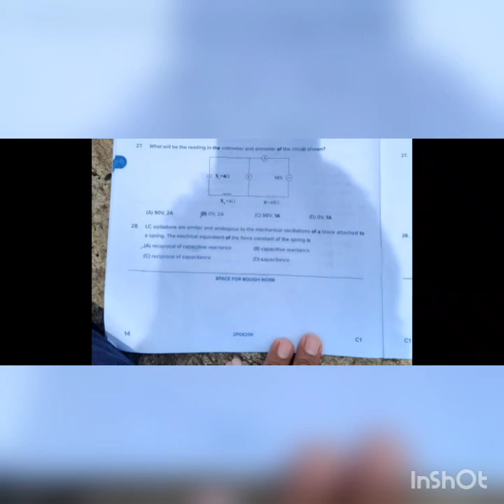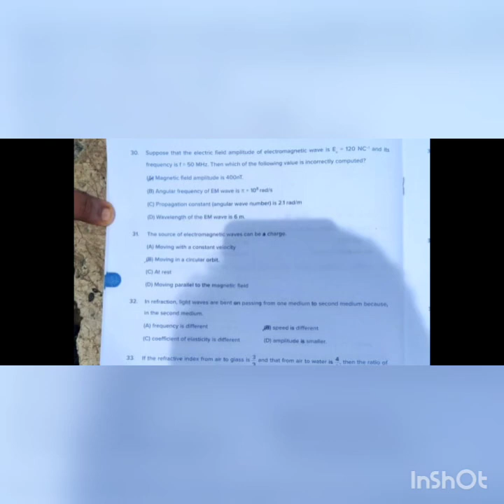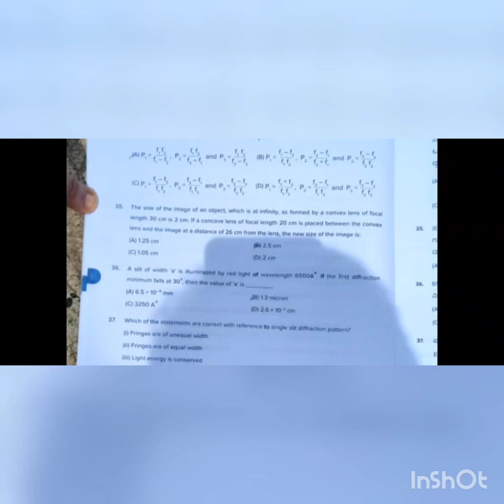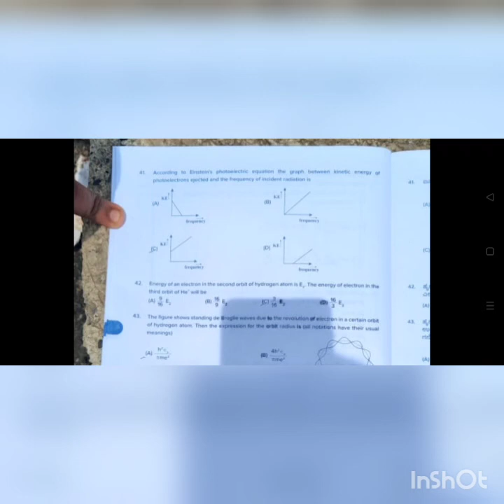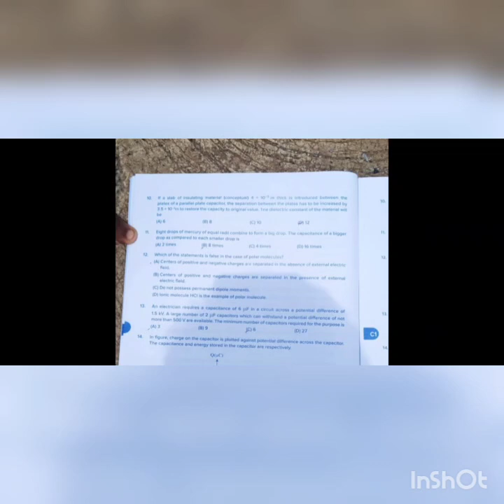KCET physics answer key part 2 /29/08/2021// key answers physics KCET today paper